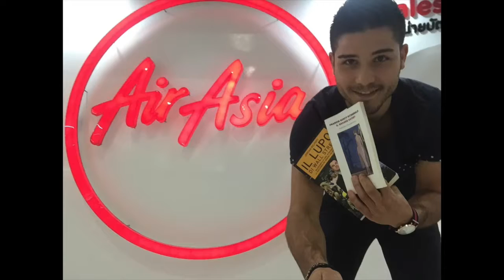Volando per Roma fino a Bangkok